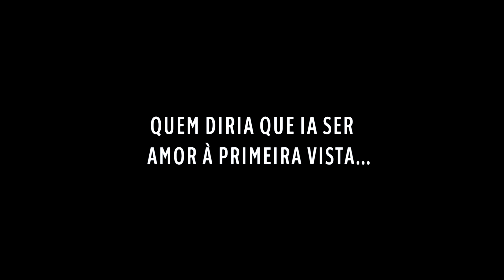Os gatos não têm vertigens